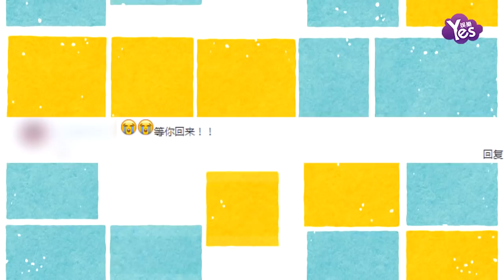【2年前】2PM玉澤演低調入伍無人知 為服兵役放棄美國籍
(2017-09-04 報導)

9月4日，2PM成員玉澤演化入新兵訓練所，正式入伍。官方回應消息表示“玉澤演確實于今日正式入伍”。在組合出道9週年紀念日之際，選擇安靜的入伍，履行國防義務。他在前一天的直播中也沒有提及自己的入伍時間和地點。